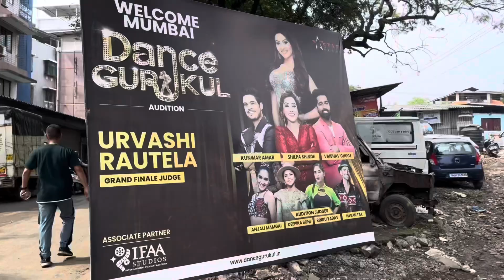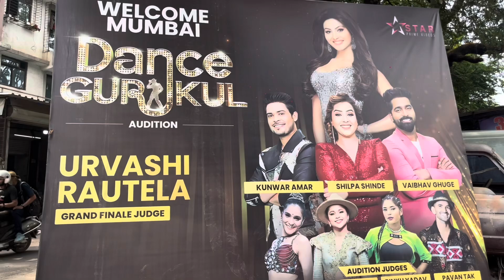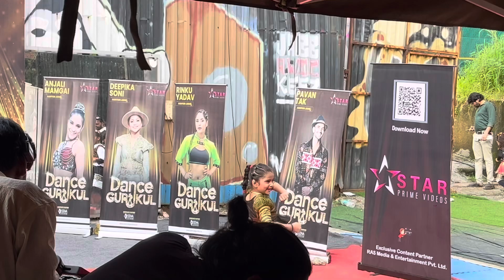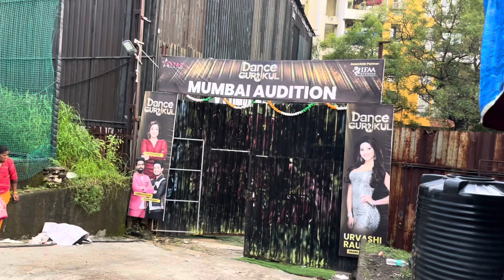Dance Gurukul Mumbai Audition Vlog😱